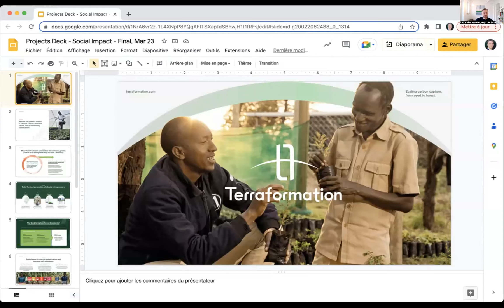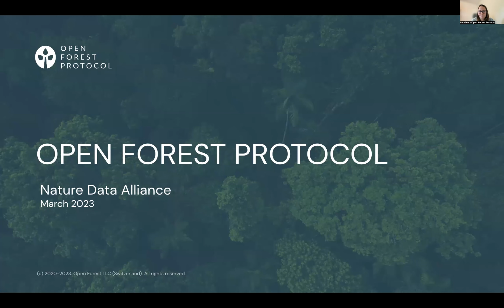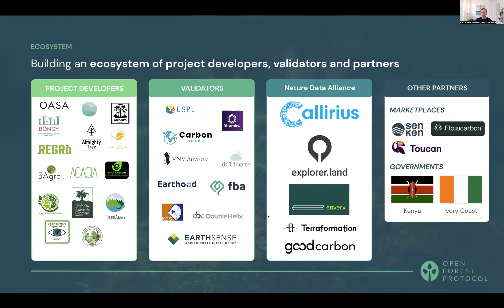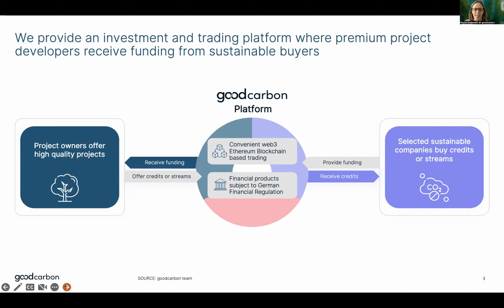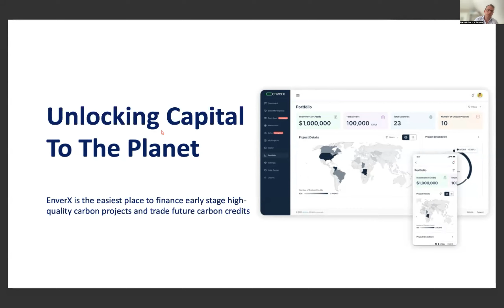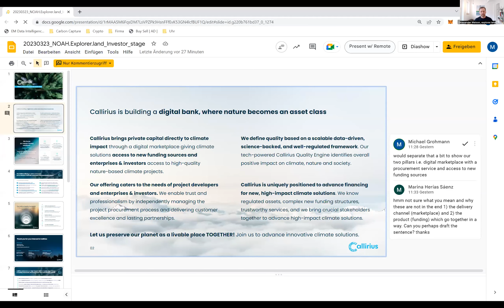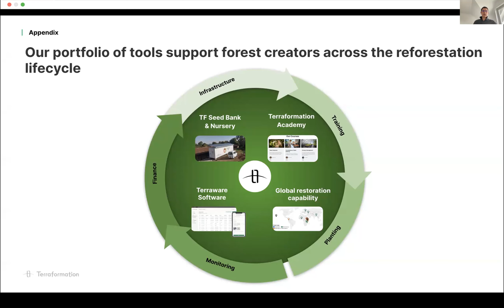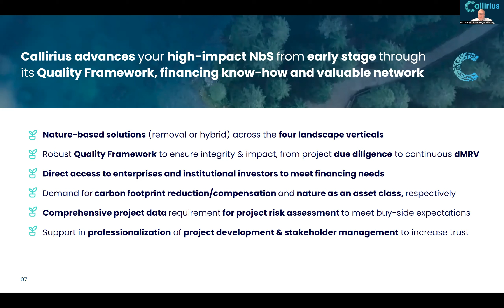explorer.land & NOAH: Scaling finance for nature-based projects (interactive online series)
Recording of session 1: carbon & non-carbon investments

David Diallo (Co-founder & MD) and Dr. Nicola Rodewald (Director of Nbs)

During this session, organizations involved in financing, capacity-building, support, and match-making related to carbon and non-carbon investments presented their approaches and discussed 2 main questions:
- what makes nature-based projects funding-ready?
- how to best access and sustain financing?

Issues such as due diligence, monitoring, and transparency were also examined. The session ended with an interactive Q&A block and next steps for projects wishing to collaborate with the speakers or apply for funding.

00:00-03:39 Intro - Alexander Watson
03:39-07:31 Intro - Marco Rodzynek
07:31-13:02 Introduction Round
13:02-19:51 Terraformation - Damian Kuhn
19:51-27:47 Open Forest Protocol - Aureline Grange and Frederic Fournier
27:47-39:04 Goodcarbon - David Diallo and Dr. Nicola Rodewald
39:04-47:04 EnverX - Bela Gulacsi
47:04-53:56 Callirius - Michael Grohmann
53:56-1:02:06 Summary Round
1:02:06-1:25:01 Q&A
1:25:01-1:27:28 Outro